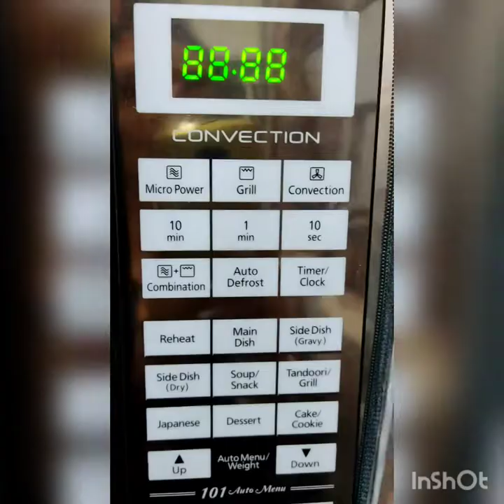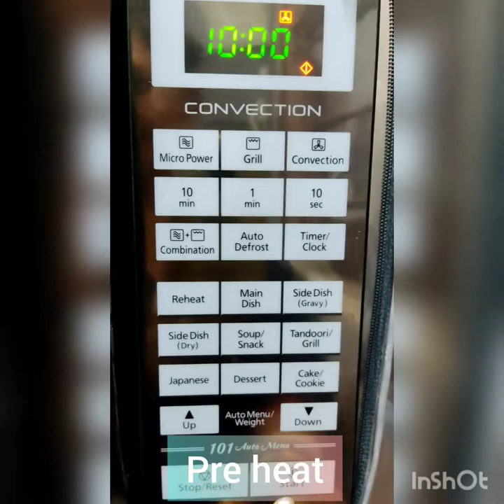Chicken tikka masala in microwave oven